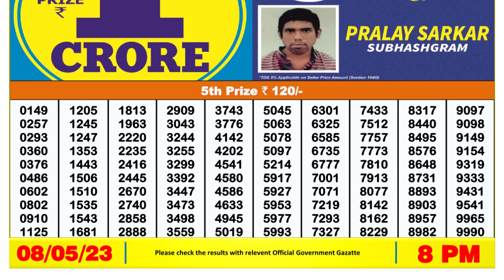🔴 Lottery Sambad Live 08:00pm 08/05/2023 Evening Nagaland State Dear Lottery Result Pdf Download